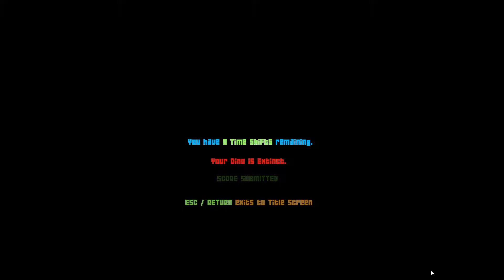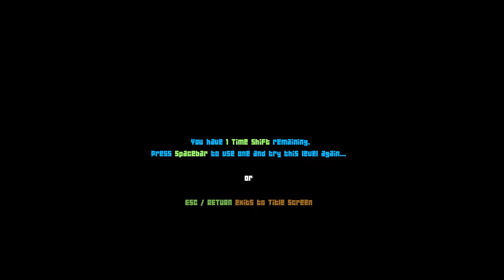Run Dino, Run!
Come watch as I try to save dinos from extinction in dinorundx !

I got a key for Dino Run DX from keymailer, but I was not paid for this!